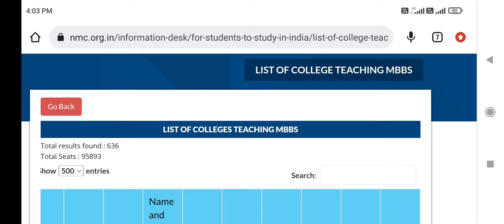MBBS seats increased !! Official list announced by NMC !! जानिए, आपके State में कितनी seats हैं?